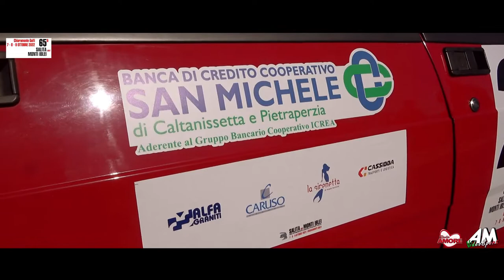VLOG Monti Iblei 2022 Team Sillitti Squadra Corse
🇮🇹 Carissimi amici, ecco a voi il VLOG della nostra 65^ Salita dei Monti Iblei. Primo classificato gruppo A Autostoriche; Primo classificato UNDER 40 Autostoriche; 6^ posizione assoluta Autostoriche. Un grazie particolare al nostro preparatore Ezio Campoli, a Luca e Marco titolari di Prina Ingranaggi e al nostro direttore tecnico Enzo Toscano. Grazie di cuore anche ai nostri sponsor BCC "San Michele" di Caltanissetta e Pietraperzia e Nicoletti Moto di Caltanissetta.
Buona Visione!

Appena concluso il nostro weekend di gara alla 65^ Salita dei Monti Iblei! Ottima gara!!!
🏆 1° clasificato autostoriche gruppo A oltre 2000
🏆 1° classificato nella speciale classifica Under 40!
6° posizione assoluta tra le storiche!
Risultato più che soddisfacente considerato il percorso poco idoneo alle caratteristiche della nostra vettura! Rientriamo a casa molto contenti e molto soddisfatti! 🤩🔥❤💪🏻😍🏁
Grazie di cuore ai nostri meravigliosi partner tecnici Ezio CampoliNuovo , Marco e Luca Prina , Enzo Toscano  e ai nostri partner commerciali BCC San Michele di Caltanissetta e Pietraperzia e Nicoletti Moto di Caltanissetta.

🇬🇧 Dear friends, here is the VLOG of our 65th Salita dei Monti Iblei.  First classified group A Autostoriche;  First place UNDER 40 Autostoriche;  6th absolute position Historic Cars.  A special thanks to our trainer Ezio Campoli, to Luca and Marco owners of Prina Ingranaggi and to our technical director Enzo Toscano.
 Good vision!

 Our race weekend at the 65th Salita dei Monti Iblei has just ended!  Great race !!!
 🏆 1st classified in group A cars over 2000
 🏆 1st place in the special Under 40 ranking!
 6th absolute position among the historic ones!
 A more than satisfactory result considering the path that is not very suitable for the characteristics of our car!  We return home very happy and very satisfied!  🤩🔥❤💪🏻😍🏁
 Heartfelt thanks to our wonderful technical partners Ezio CampoliNuovo, Marco and Luca Prina, Enzo Toscano and to our business partners BCC San Michele from Caltanissetta and Pietraperzia and Nicoletti Moto from Caltanissetta.